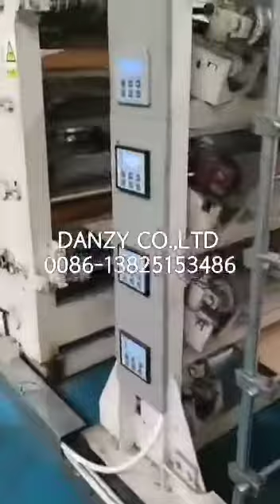cement kraft valve paper bag making machines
Multilayer cement paper bag production line
Cement paper bag making equipment

DNAZY CO.LTD
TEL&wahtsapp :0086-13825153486